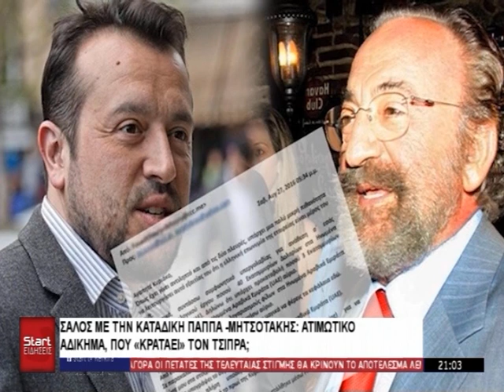ΚΕΝΤΡΙΚΟ ΔΕΛΤΙΟ 25 02 2023